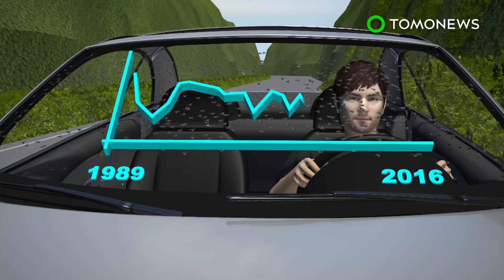New ant species explodes posterior when colony is threatened - TomoNews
THE COLONY — Research published in the journal ZooKeys tells of a new species of exploding ant found in South East Asia's jungles.